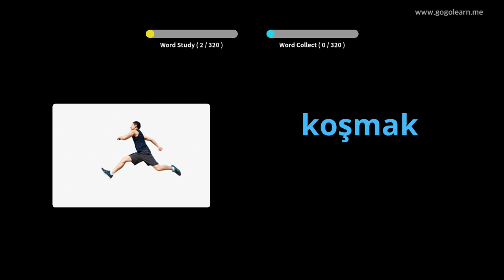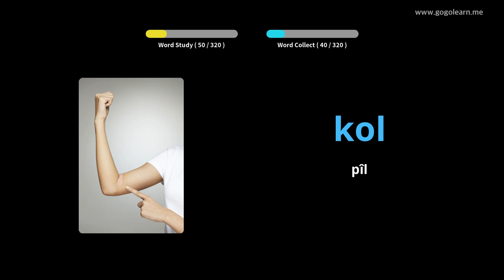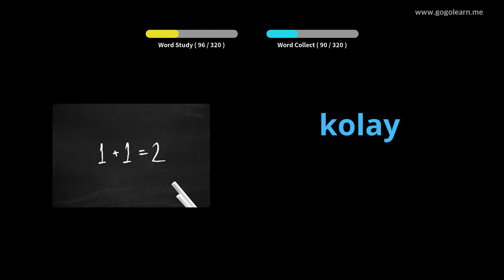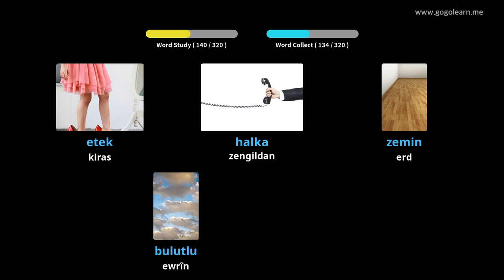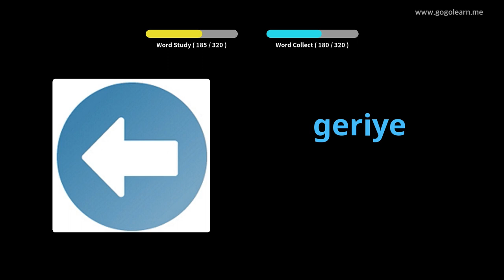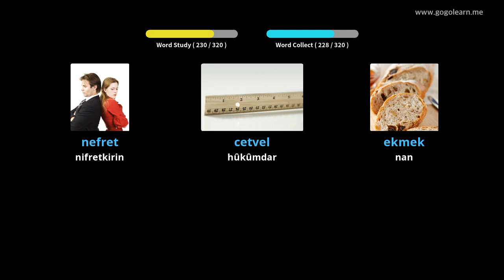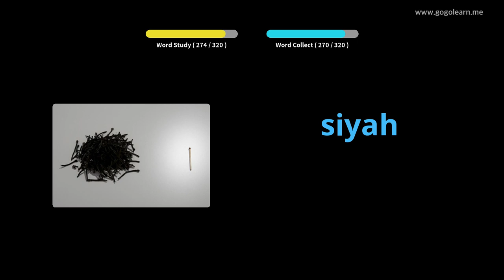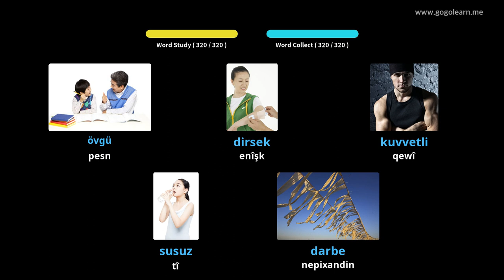Guhdariya Dengdêrên Tirk Dema ku Meriv rêve dibe | Golearn